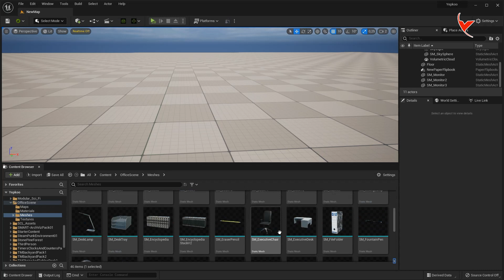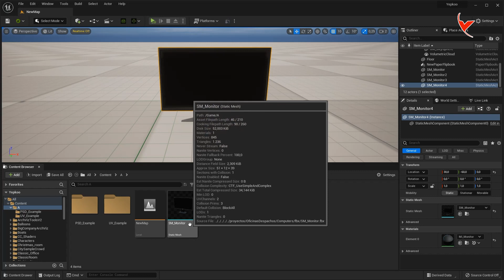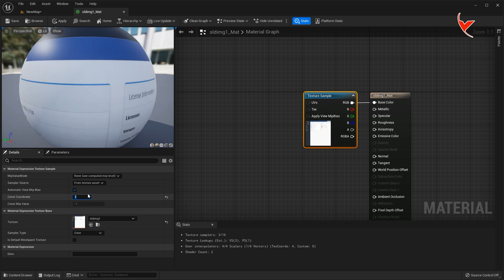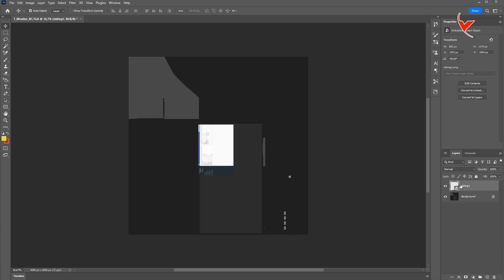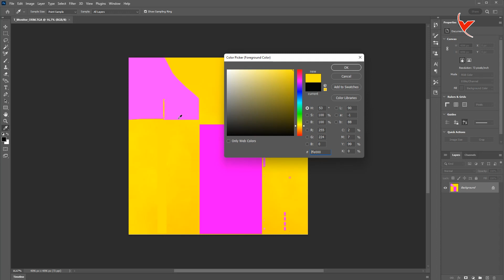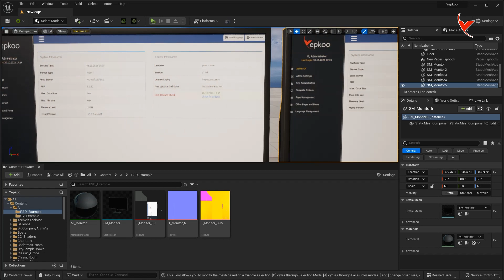Let's modify the UV map using 2 different methods (UE5 Modeling tools and Photoshop) - Subtitle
00:00 Intro
00:06 Let's duplicate Mesh to use in 2 different examples
01:32 Modify the UV map with UE5 Modeling tools
03:03 Modify the UV map with Photoshop

How to change UV map using Unreal Engine 5 modeling tools or Photoshop?

Unreal Engine 5 modelleme araçları veya Photoshop kullanılarak UV haritası nasıl değiştirilir?